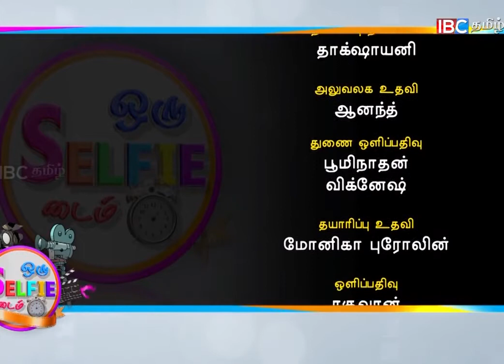Selfie Time | Selfie With Actress Leesha Eclairs | Episode 07 | IBC Tamil TV | Celebrity Interview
Selfie Time | Selfie With Actress Leesha Eclairs | Episode 07 | IBC Tamil TV | Celebrity Interview | Interview with Leesha Eclairs